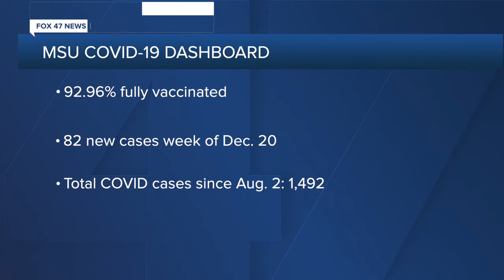MSU will return in-person spring semester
Michigan State University President Samuel Stanley announced the school still plans to return for in-person classes in January saying numbers now are similar to when the fall semester began.